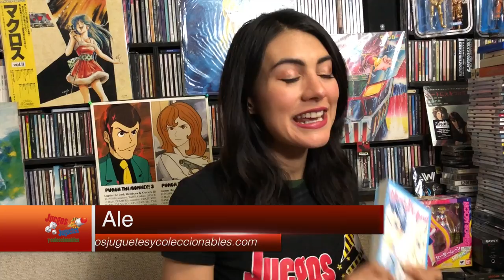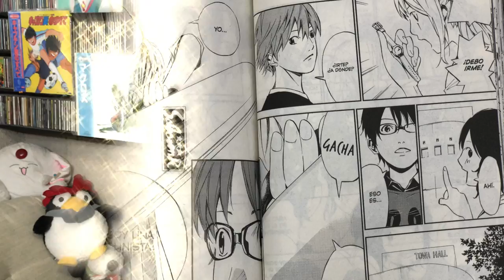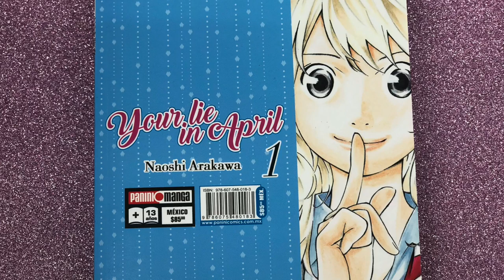Manga YOUR LIE IN APRIL ★ juegos juguetes y coleccionables ★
Ale nos platica del Manga YOUR LIE IN APRIL de Editorial Panini